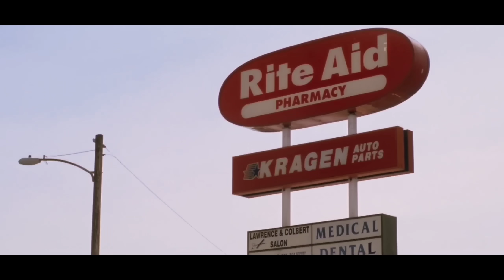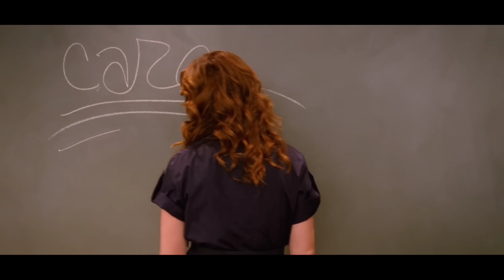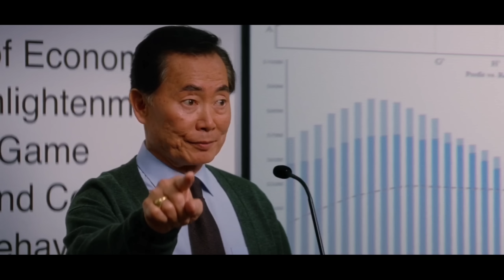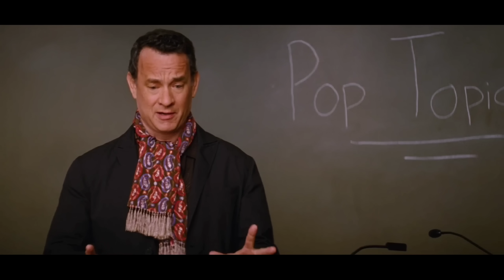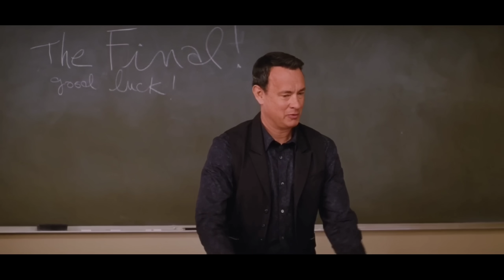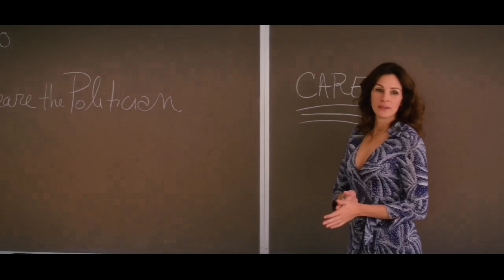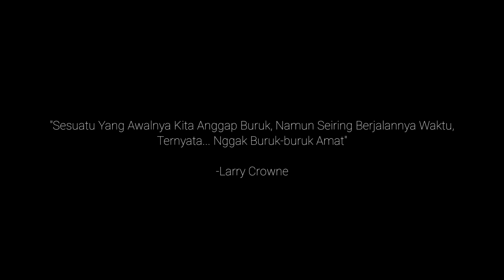Semenjak Jadi Anak Vespa, Hidupnya Berubah Drastis 🛵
Pengisi Suara :
Richard Chandra

Manager :
Joko Mulyanto

Penulis :
Firda Oviyana
Shita Laila

Editor :
Anton Ramdhani
Jovan Alexsander
Muhamad Randy
Dedi Hidayat